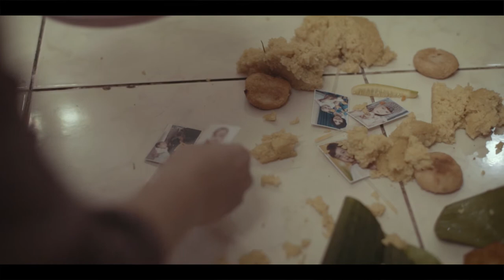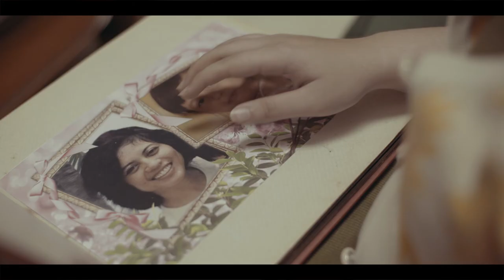Film Pendek : BALANCE, By SEJIWA Supported By Google.org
Film pendek "Balance" di buat oleh Yayasan Sejiwa untuk memberikan  pesan bahwa sebagai manusia kita harus memiliki keseimbangan dalam hidup, terutama pada era digital saat ini. Manusia tidak boleh hanya fokus pada kehidupan di dunia maya saja, tapi juga harus dapat hidup dan berbagi bersama orang-orang terdekatnya.

Balance delivers a message to young people that we must balance our life, offline and online. It is so easy for anyone to be trapped and spend most of their time online and detached from the people and any happenings around them. We need to be mindful in the internet and use it wisely and creatively, if we want to live happily and stay interactive in the real life. It has to be more important for us to live and share our life with our loved ones, and not get lost in the digital world.